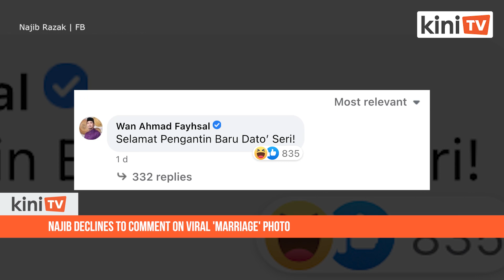Najib declines to comment on viral 'marriage' photo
Former prime minister Najib Abdul Razak declined to comment over the issue of an alleged "wedding" photo of him with a woman that went viral two days ago.

The BN advisory board chairperson made this response when approached by the media as he was leaving the Kuala Lumpur Courts Complex today.

Najib, who was a finance minister, was present in court together with 1MDB’s ex-CEO, Arul Kanda Kandasamy, for the 1MDB audit tampering trial.

He did not answer queries by the media about the photo as he was about to enter a car to leave the complex.